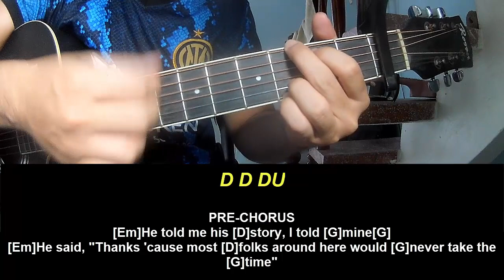Guitar Tutorial New Song 2024 Riley Green Jesus Saves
Today, I will share with you Guitar Tutorial New Song 2024 Riley Green Jesus Saves